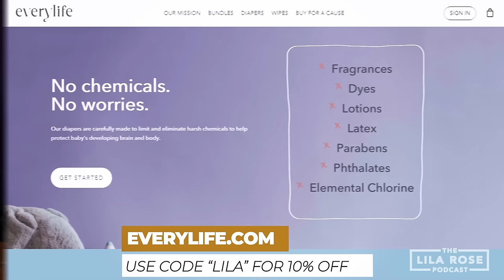The Truth About Sex, Love, and Lust | The Lila Rose Podcast E86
Is sexual freedom good? What does Christianity teach about sexual pleasure? What if I am infertile? What about contraception?  Today we discuss all things sex. Many people believe that Christianity is antithetical to sexual freedom and pleasure. This was the perspective that Dr. Christopher West, Th.D., had before he discovered a teaching pronounced by a Catholic Pope. Today I sit down with Christopher West, the President of the Theology of the Body Institute, to discuss the beauty of God’s plan for human sexuality. We discuss the philosophical background behind Christianity’s teaching on sex, the role of pleasure in sex, if there is ever a good time for contraception, celibacy for the Kingdom and much more.

Timestamps:
00:00 Intro Sequence
00:36 Introduction
01:43 Every Life
02:37 Welcome Christopher!
03:24 Christopher's Background
05:19 An Experiment that Changed His Life
08:20 Finding The Theology of the Body
10:14 The Number 1 Response He Gets
11:13 Christopher's Biggest Regret in College
13:59 Philosophy Behind Theology of the Body
15:52 What is a "Person"?
17:29 Freedom is the Means to Love
18:46 The Love Between Persons
20:37 Is Consent Enough?
22:29 Indispensable, Irreplaceable, Unrepeatable
26:38 Seven Weeks Coffee
27:40 Coffee Shop Work vs S** Work
32:03 What Body Parts Are For
36:09 Value of Pleasure vs Value of the Person
38:01 The Role of Pleasure in S**
41:19 The Pleasure Gap and Men's Responsibility
46:09 How "Self Pleasure" Effects Marriage, And The Restored Vision
50:46 Nimi Skincare
51:39 Our Fertility is God's Domain
59:10 Good Reasons for Contraception?
1:02:18 A Tangible Analogy
1:05:57 Freedom or Addiction?
1:10:22 Celibacy for the Kingdom
1:15:24 Great Examples of Celibates for the Kingdom
1:17:10 Mary and Joseph's Celibacy
1:18:16 Difference Between Contraception and Natural Family Planning
1:20:54 Where To Find Christopher's Work
1:21:28 Wrap Up